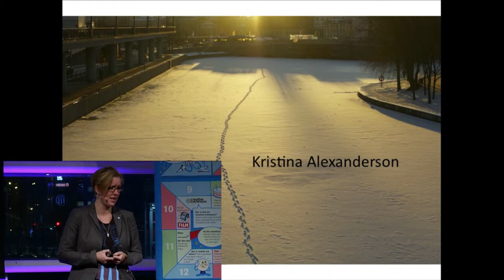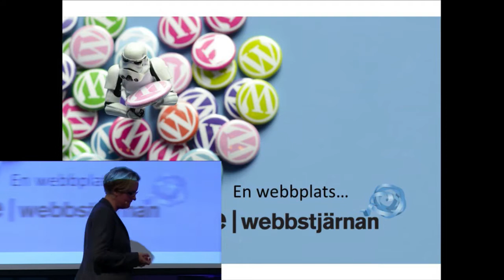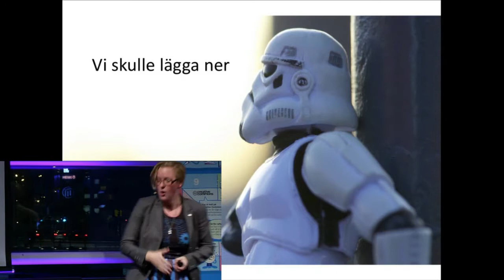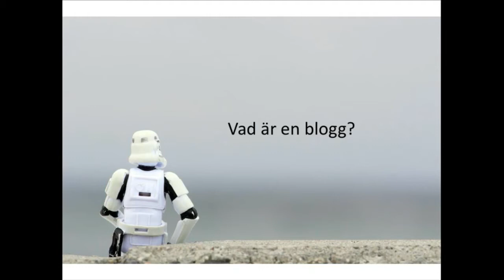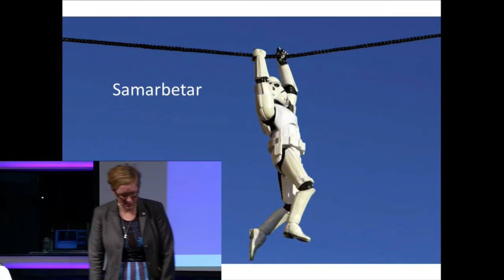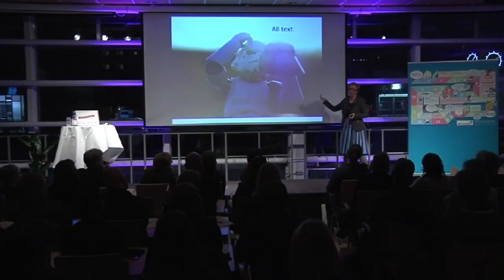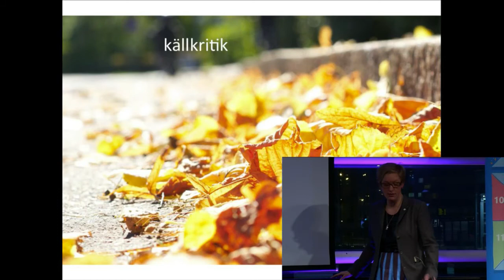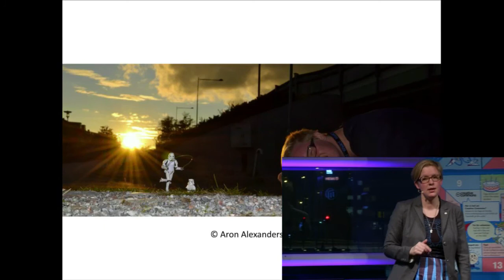Blogga med elever - Kristina Alexanderson - Lärarkvällarna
Hur skapas ett lärande via bloggen? Hur kan lärare arbeta med bloggar i undervisningen? Kristina Alexanderson, projektledare för Webbstjärnan, berättar om hur hon som lärare arbetade med bloggar i sin undervisning. Hur Internet som verktyg ger möjligheter att använda flera medier för att presentera skolarbetet, lära sig källkritik och upphovsrätt.

Hela videon är licenserad under Creative Commons (erkännande).